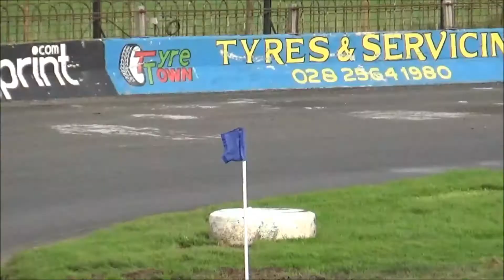B'mena vs B'mallard 23/09/2017